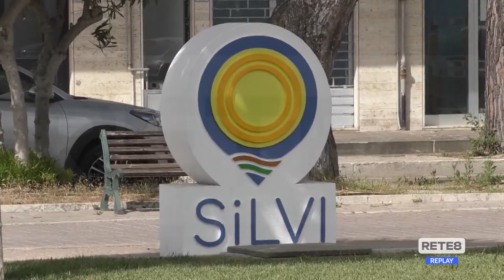Silvi - Parte l’estate con la Bandiera Blu